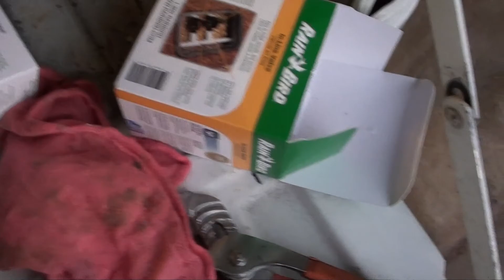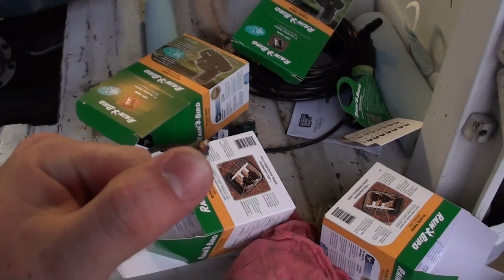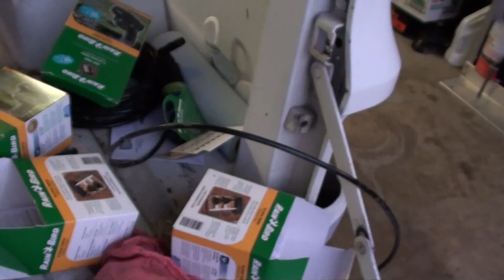DIY Sprinkler System